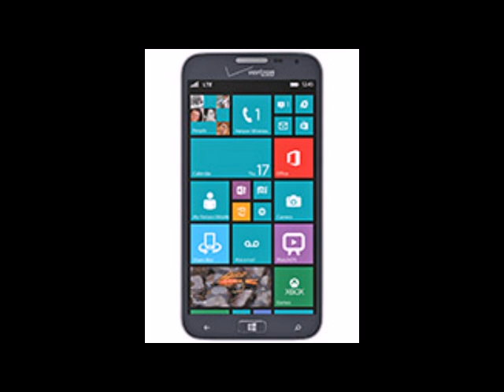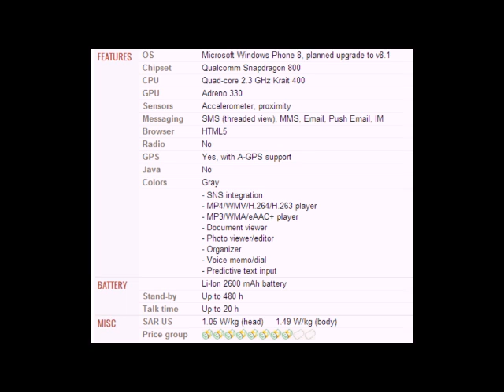Samsung ATIV SE mobile specification, features and price